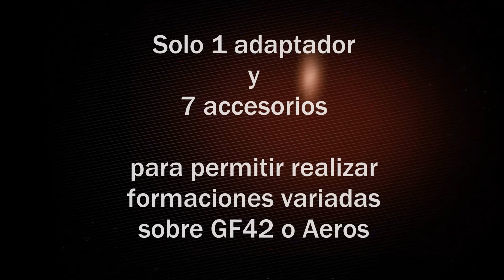Accesorios para Generadores de fuego GF42 & AEROS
Solo 1 adaptador y 7 accesorios para permitir realizar formaciones personalizadas y variadas.